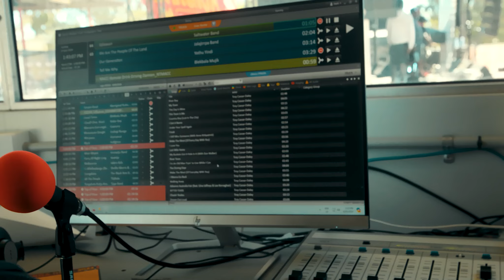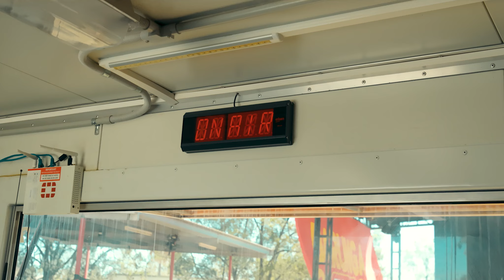Certificate II in Screen & Media - Patrick McKenzie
Screen & Media lecturer, Patrick McKenzie describes the benefits and outcomes of the Certificate II in Screen & Media course in collaboration with TEABBA Radio and ICTV at Barunga Festival 2024